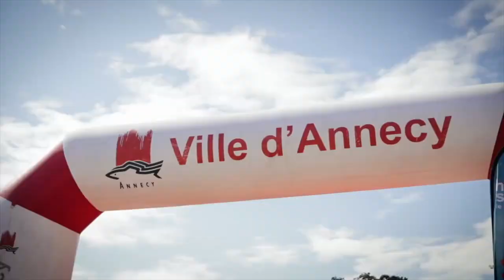Interview Raphaël STOJIC Marathon du lac d'Annecy 2022 HD 1080p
Feelingjack est un partenaire de l'AHSA pour la gestions des évènements sportifs à Annecy. Feelingjack est une société de conseil et de services spécialisée dans le domaine du numérique. Elle accompagne à distance, toutes les entreprises à la recherche de la performance.